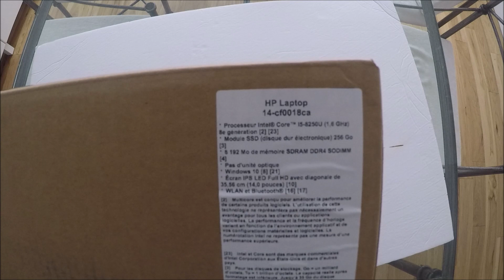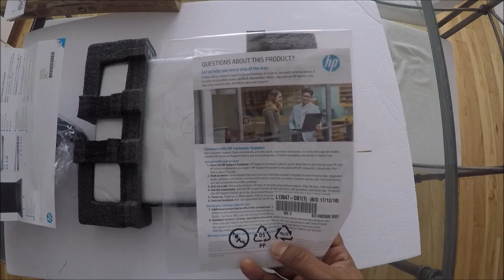Why I purchased HP Notebook - 14-cf0018ca instead of Lenovo IdeaPad 530S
Both HP & Lenovo have the same specs. Associate at Bestbuy informed me there is nothing much different from HP or Lenovo. HP was $ 100.00 less.

HP 14 cf0008ca:

Intel® Core™ i5-8250U (1.6 GHz base frequency, up to 3.4 GHz with Intel® Turbo Boost Technology, 6 MB cache, 4 cores)
14" diagonal FHD IPS BrightView micro-edge WLED-backlit (1920 x 1080)
8 GB DDR4-2400 SDRAM (1 x 8 GB)
256 GB PCIe® NVMe™ M.2 SSD

Lenovo IdeaPad 530S:

1.6GHz Intel Core i5-8250U quad-core processor with 8GB of RAM delivers formidable processing power for seamless, lag-free performance
256GB solid state drive creates plenty of memory space to store photos, videos, documents, games, and more without slowing down performance
Wide-angle 14" FHD display boasts a 1920 x 1080 native resolution for true-to-life colour and brightness
Integrated 802.11 AC Wi-Fi gives you fast and reliable internet wherever there is an accessible wireless signal
Integrated 4.1 Bluetooth makes it easy to connect to other devices like your home TV, stereo, and more to increase your viewing and listening options
4-cell Lithium polymer delivers up to 8 hours of battery life for on-the-go computing
Portable design is just 0.65" thick and weighs only 3.5 lbs, making it easy to bring along on your commute
3 USB ports and an HDMI port let you connect to a wide range of peripherals like keyboards, headsets, speakers, and more